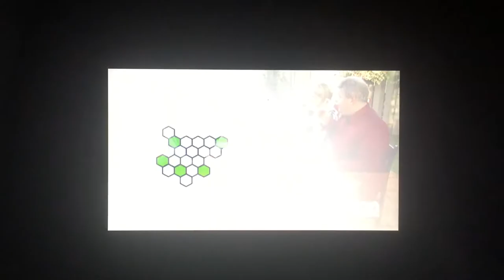CanWest/Peace Point Entertainment Group (2009)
The season 2 show of “Fresh with Anna Olson” (2009)